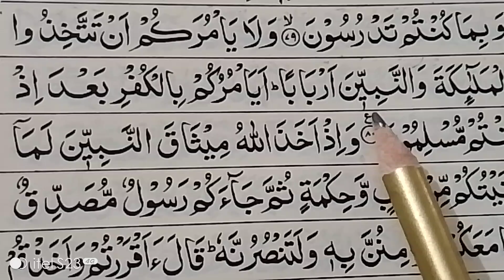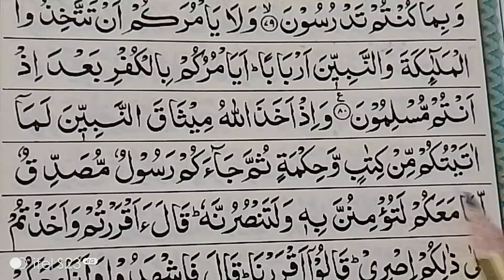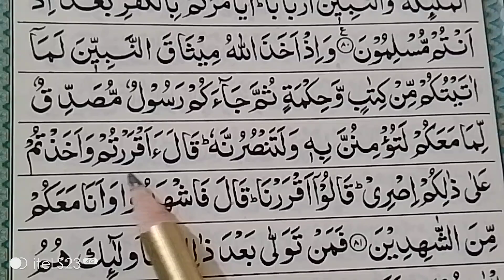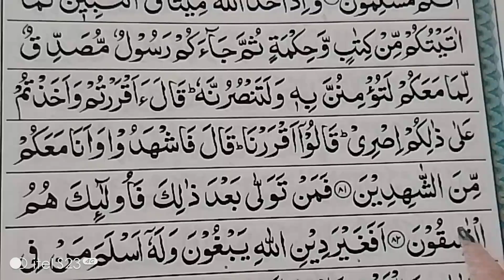قران پاک کو تجوید سے پڑھنا سیکھیں || Learn Quran